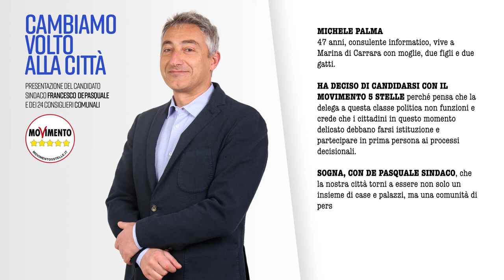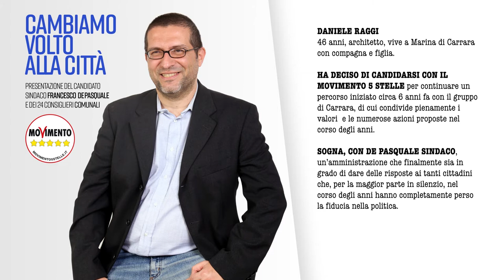3° blocco dei Candidati al Consiglio Comunale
In questo video troviamo le presentazioni dei primi 8 candidati al Consiglio Comunale per le elezioni amministrative dell'11 giugno 2017: Michele Palma, Anna Maria Piombino, Daria Raffo, Daniele Raggi, Francesca Rossi, Giacomo Santini, Elisa Serponi, Nives Spattini